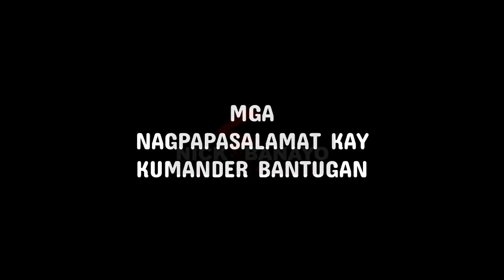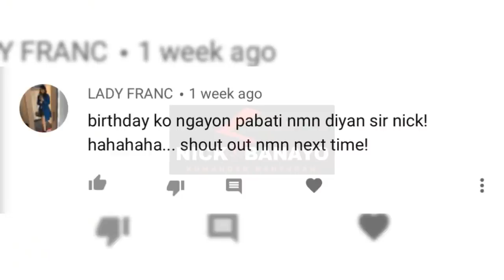MGA NAGPAPASALAMAT KAY KB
GAMUTAN: FRIDAY AND SATURDAY
TIME: 9am to 3pm
ADDRESS: B. 1 L. 11 BERNAVILLE SUBD BRGY CALIBUYO TANZA CAVITE